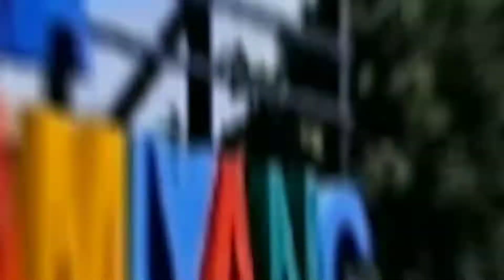Semangat Munaqasyah Amas Rakhaa